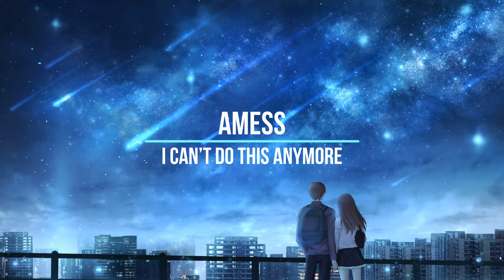aMess - Are we okay? [lofi hip hop/relax music/chill beats]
aMess - Are we okay? EP

🎶 | Tracklist
[00:00] We Always Are
[02:36] I can’t do this anymore
[04:56] Life without you ft. Jisatsu x No Spirit
[06:26] Brighter days ft. Softy
[08:18] Isolated
[10:10] Time Zones ft. Osaki
[12:20] Being Together ft. Tibeauthetraveller
[14:34] Sleminer ft. Nev Benjamin
[16:26] Wondering ft. Banks x Purrple cat